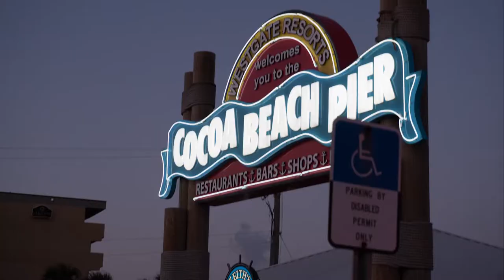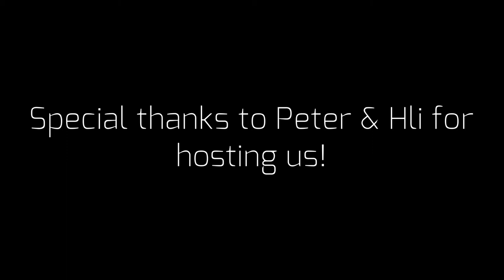Orlando, Florida | 2017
Went down to Orlando, FL for a few days.  Wasn't really vacation per se since we brought our work laptops down and got a couple of days in for work.  Didn't go to Universal Studios or Disney World, but maybe next time!  Went fishing by St. Petersburg on the Skyway Fishing Pier, stayed over in the Space Coast area, saw a rocket launch from the beach, and stopped by for a bit at the Kennedy Space Center visitors complex.